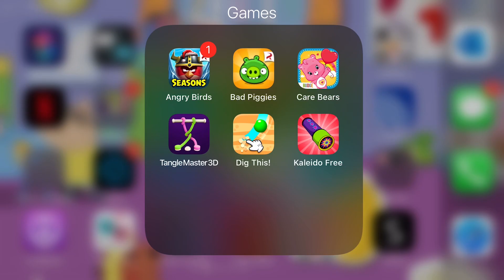February 10, 2021